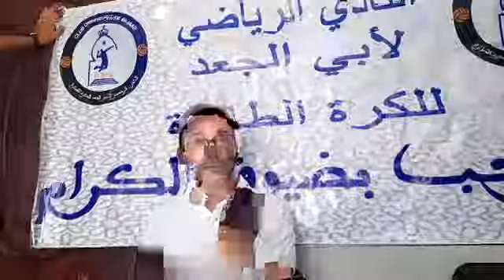رئيس النادي النسوي للكرة الطائرة يكشف تفاصيل صادمة حول وضعية الفريق ومخرجات الجمع العام السنوي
مباشرة من أبي الجعد:رئيس النادي الرياضي النسوي للكرة الطائرة يكشف تفاصيل صادمة حول وضعية الفريق ومخرجات الجمع العام السنوي